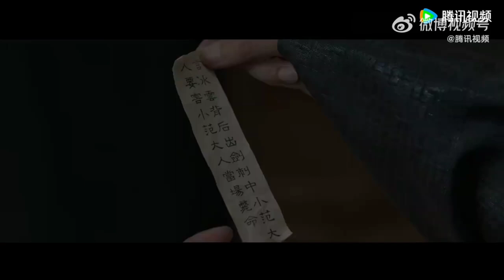【Vietsub】Trailer 1《Khánh Dư Niên 2》